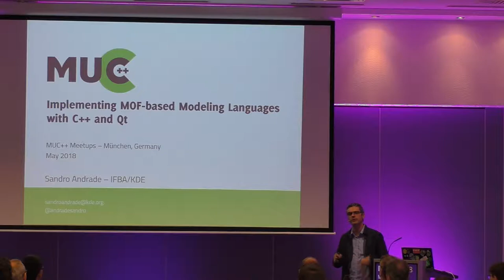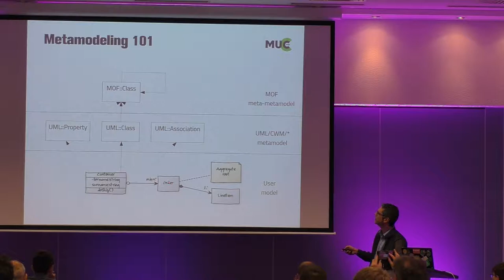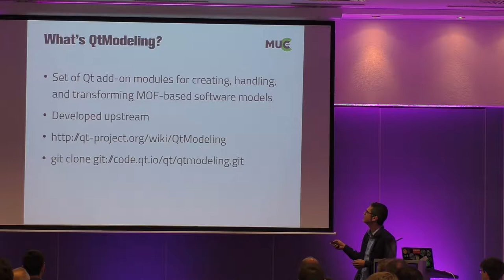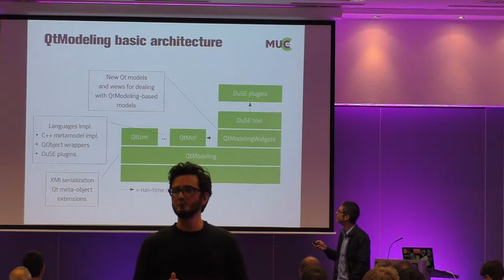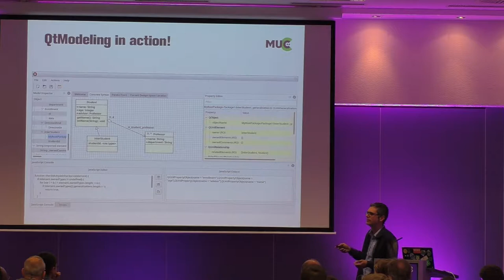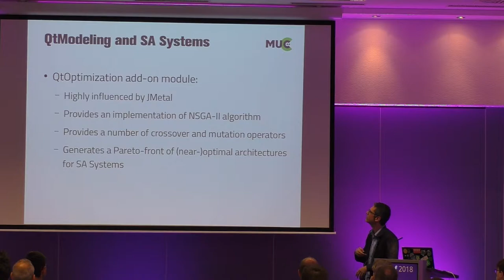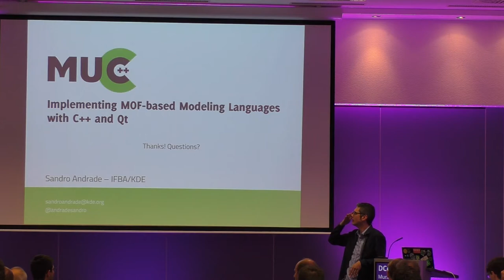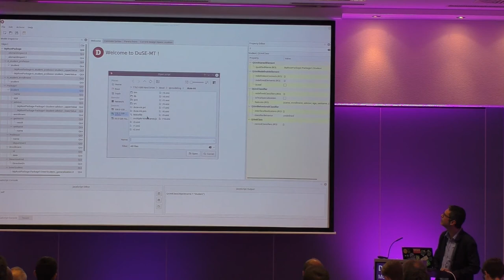[MUC++] Sandro Andrade - "Implementing MOF based Modeling Languages with C++ and Qt"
Modeling languages such as UML and SysML have been widely
used to represent all sort of software decisions, from architectural
to detailed design, for real projects in industry and research
institutes. This talk reports on the experience of implementing a
Qt-based tool to support architects and designers in the task of
creating, analyzing, and transforming software models specified in any
MOF (Meta Object Facility)-based modeling language. The tool aims at
having high adherence to OMG standards, supporting model inspection
and manipulation via JavaScript, and being easily extensible to
include new modeling languages. Such a modeling infrastructure has
been used as the underpinnings for the automatic design of
architectures for self-adaptive systems using techniques from the
Search-Based Software Engineering (SBSE) area.